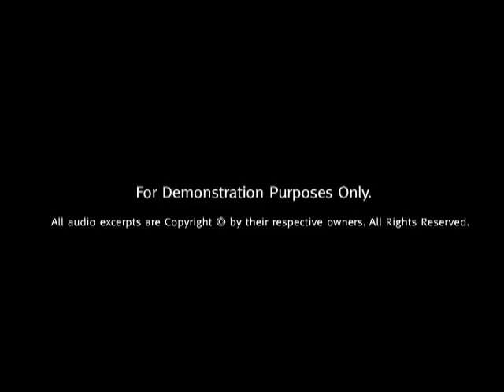Juan Valencia Music - Demo Reel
Juan Valencia creates timeless music for television, film, video games, interactive web and commercial productions. Services include original themes, bumpers, stings, features, underscores and branding music either scored to picture or as a library that is custom built to the specific requirements of your production.

For years Valencia has been composing and producing original music for numerous successful domestic and international television series, giving him the necessary experience to provide you with first-rate music in all styles on time and within budget.

Born in Bogota Colombia in 1978, Valencia has studied music since the early-age of 9. He holds a Degree in Music Composition and Classical Guitar from Pontificia Universidad Javeriana, Bogota Colombia and in 2000, he arrived in Canada to study Jazz at Humber College where he acquired a Degree in Jazz Guitar, Arranging and Composition.

Juan Valencia is experienced in many genres of music, including: Jazz, Classical, Rock and World Music and best exhibits his talent while scoring to film and television. Already recognized for his project, Plan C, Valencia has won the 2004 Indie Award in Canada for "Favourite Latin Alternative Group".

At present, Juan dedicates his time to producing and composing music for several television shows, producing Independent Artists in the Toronto area and performing with, directing and producing his award wining band Plan C.